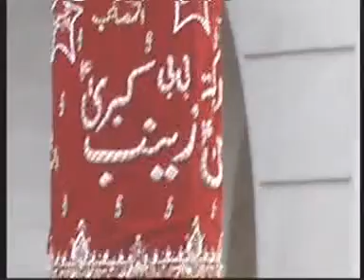Shaam 2011/12 Chakwal Party Pursa (Part 5).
Shaam 2011/12 Chakwal Party Pursa (Part5).